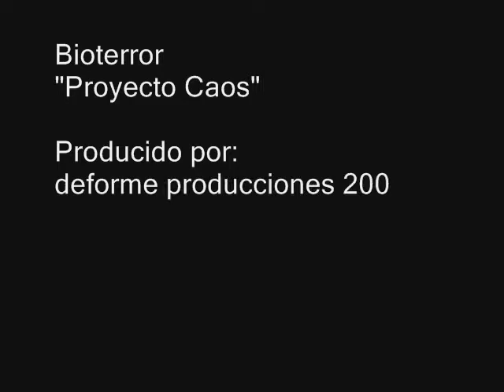Bioterror - "Proyecto Caos" 2005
Una de mis primeras realizaciones audiovisuales del año 2005, con una ahora extinta banda llamada BIOTERROR, la que ejecutaba un thrash con critica social.
La idea fue grabar algo en vivo, y mezclar con imágenes referentes a la letra del tema.